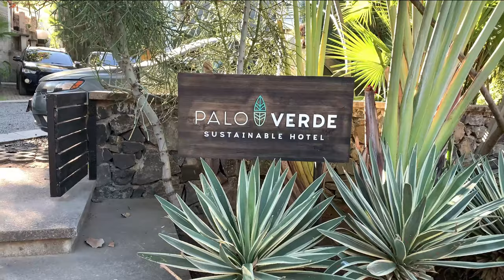Best SURFING el ZONTE Palo Verde El Salvador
Una de las mejores playas para practicar el Surf lugar de Campeonatos mundiales del surf a 45 minutos de la Capital, visitar hotel Pablo Verde una excelente opción. unete a nuestra comunidad
Imagen de Pexels en Pixabay